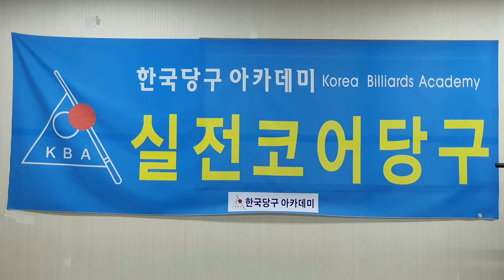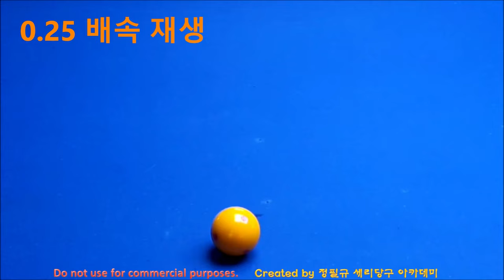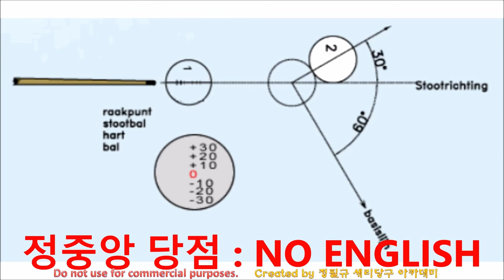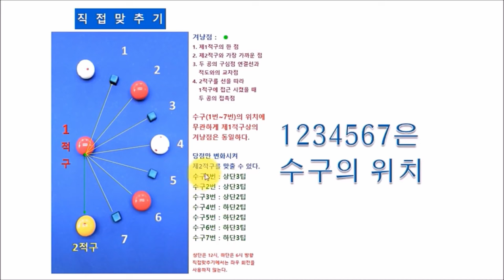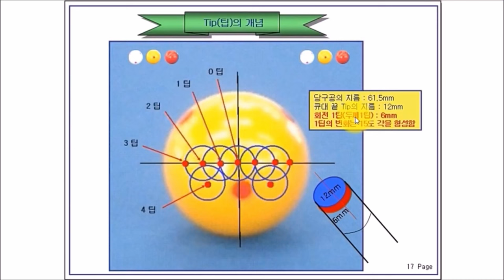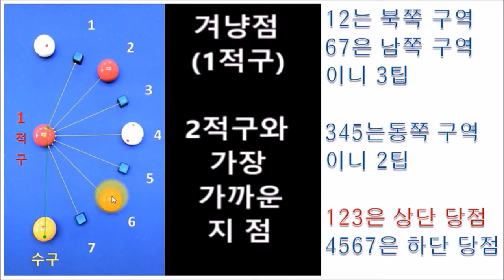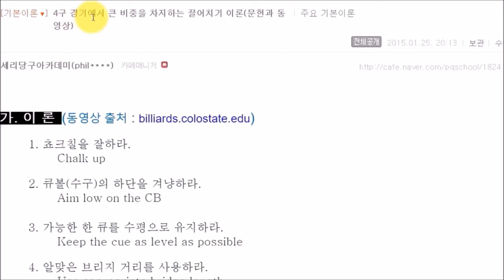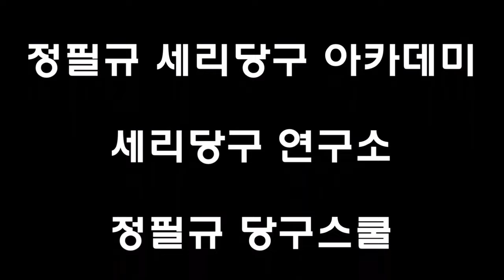250점 이하는 이것부터 // 가장 쉬운 당구 // 가성비 당구 // 가장 쉬운 네덜란드 이론 // 겨냥점은 하나다(4구 당구 : 직접맞추기)겨냥점